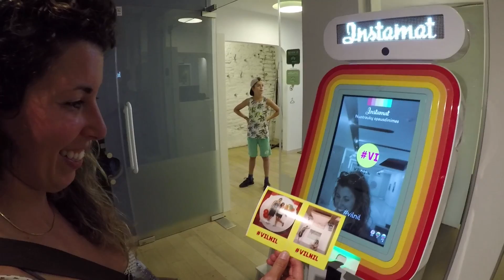Travel Vlog 51- Vilnius, Lithuania Morning Jog and Illusions!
Kaleigh and I head out for a morning jog and then check out a illusion museum! It was a quick stop in Lithuania but Vilnius was lots of fun!